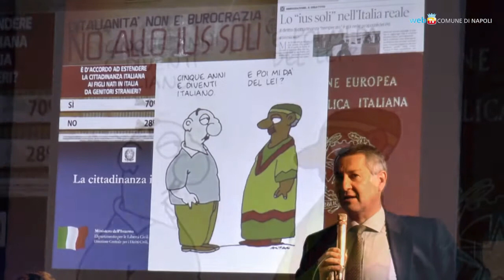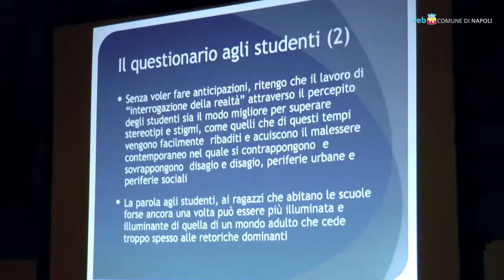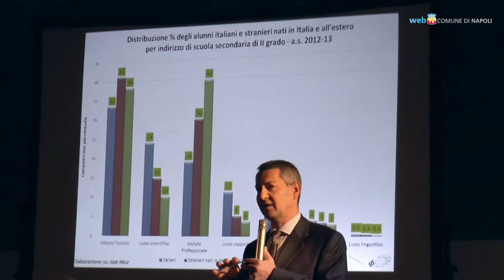Figli d'immigrati, prima di tutto cittadini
Uno studio inedito rivela la situazione degli alunni di cittadinanza non italiana nelle scuole napoletane; presentati a San Domenico Maggiore i primi interessantissimi risultati.